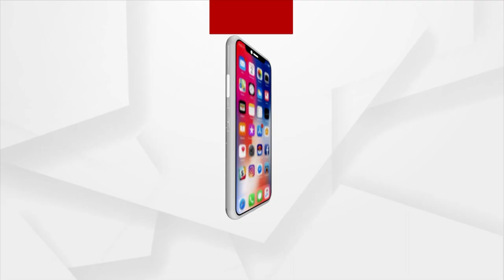Congress Always Doubted Potential Of India: PM Modi